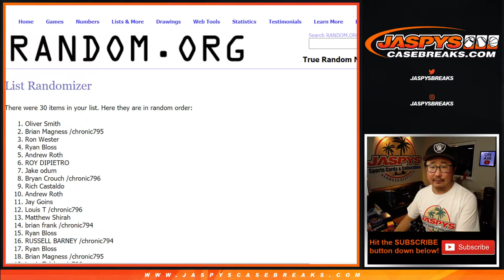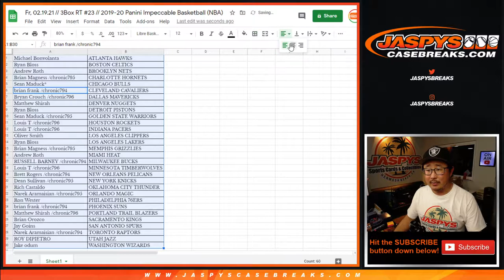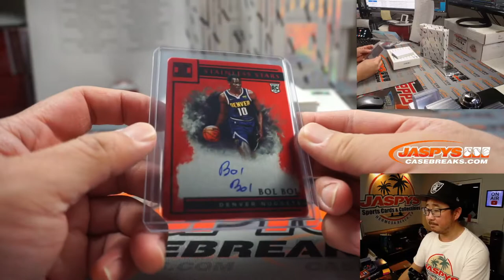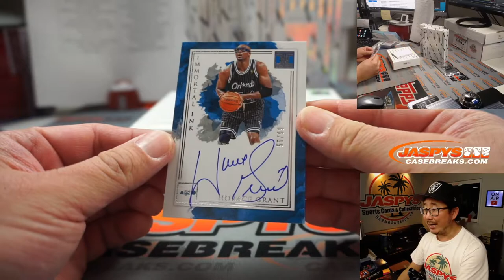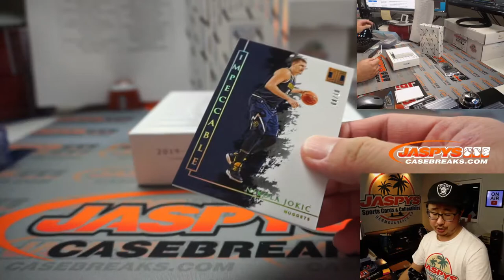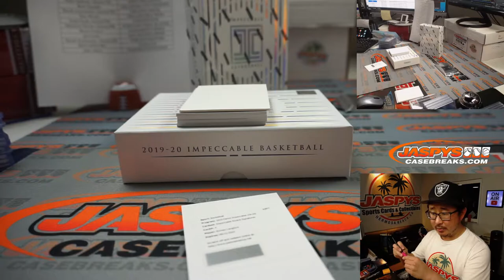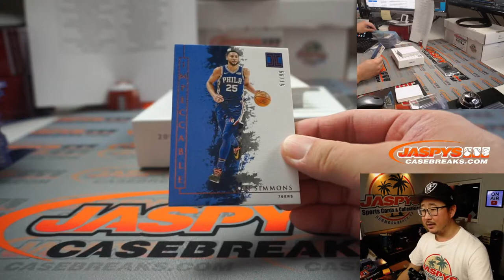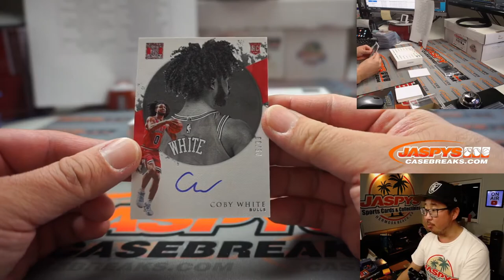Fr, 02.19.21 // 3Box RT #23 // 2019-20 Panini Impeccable Basketball (NBA)